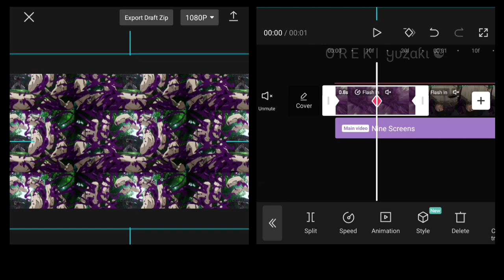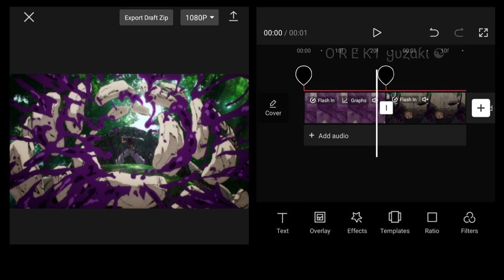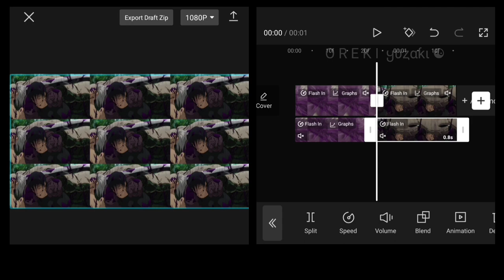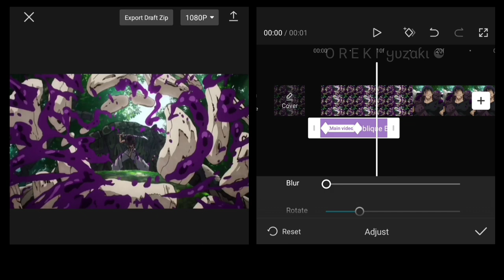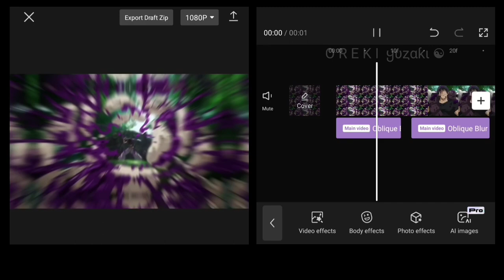Hyper Zoom In (V1) Like After Effects 😈 | CapCut AMV Tutorial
Time Stamps 💕
0:00 Intro
0:06 Want This
0:09 Hyper Zoom In

Anime : Jujutsu kaisen S2
Sofware : CapCut 8.9.0
Device : Redmi Note 8 Pro